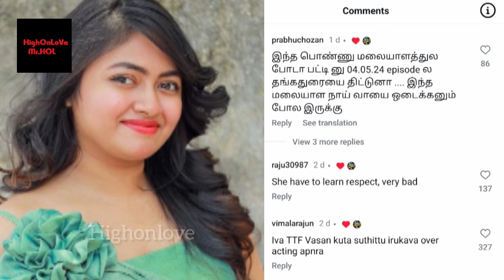🔴CWC 5 - Shalin Zoya Emotional Speech | Asks Sorry For Rude Behavior & Speech